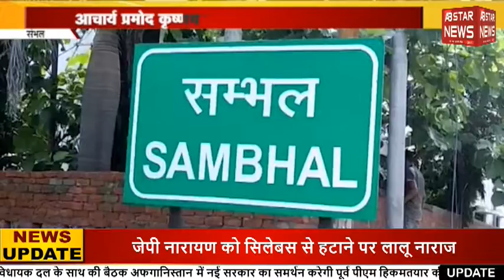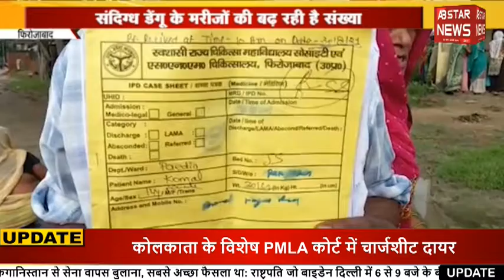दिल्ली-यूपी समेत कई राज्यों में खुले स्कूल हो सकते है बंद